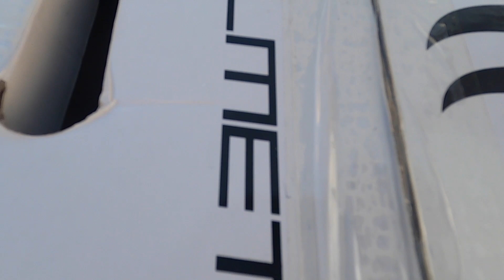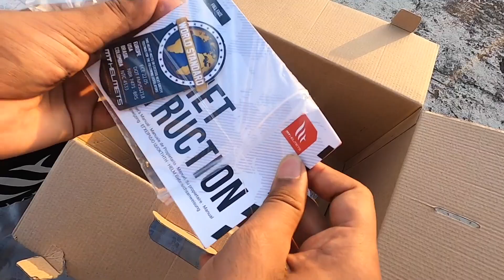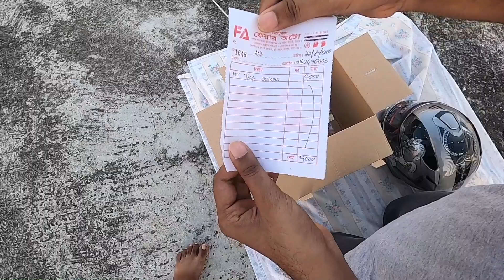Helmet Unboxing and Review MT targo series |BD 2020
Revel my helmet unboxing and review  mt targo series
mt helmets is the best helmet brand in the world.this is budget friendly    helmet under 7k.best helmet in Bangladesh 2020. MT helmet review
and unboxing.

  Fair Auto#Address
Section 6 , block- ka , plot-32/3, Mirpur 10, Dhaka 1216, Mirpur Rd, Dhaka 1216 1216 Dhaka, Bangladesh.Number:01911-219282